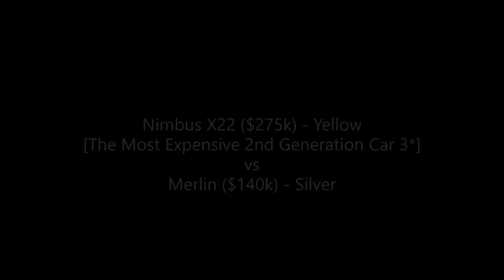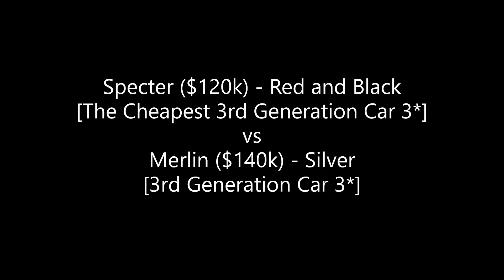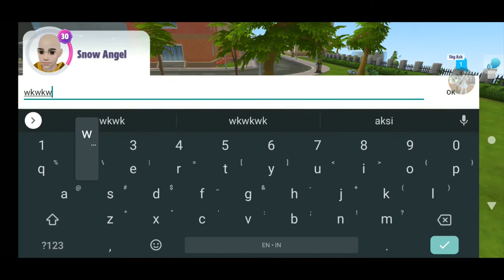(Virtual Sim Story) Car Speed Test! Drag Racing! 1st vs 2nd vs 3rd Generation 3 Star Car!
Please correct me if I am wrong hehe.

What do you think? I will be very happy to see your comments below ^^
Btw, I am Indonesian, don't hesitate to comment kay using Indo language! ;)

If you find this video inappropriate, you can ask me to delete it. Thanks! :)

Thank you for your likes, subs, and supports!

It's up to you my buds :)

Sword Art Online : Integral Factor BGM

Witch Spring 4 BGM
link for Witch Spring 4 game :